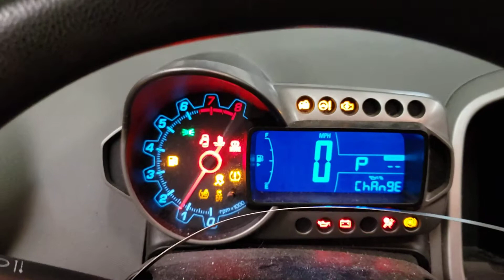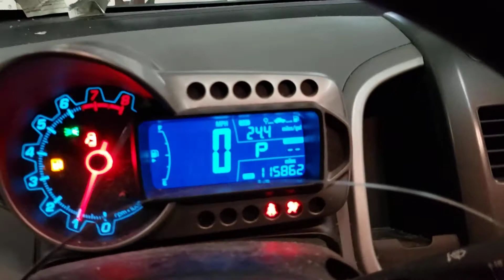FOR SALE - 20K1203 - 2014 CHEVY SONIC LT - 1.8L ENGINE